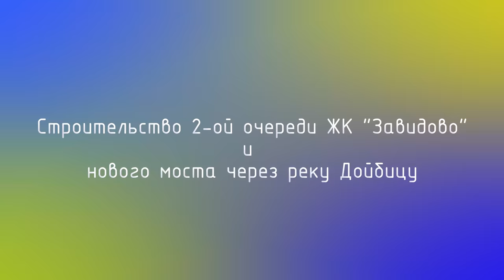ЖК "Завидово" и мост через р. Дойбицу 4К | Июнь 2018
Аэросъёмка в формате 4К строительства многоквартирного жилого комплекса "Завидово" и нового четырёхполосного моста через реку Дойцбицу в июне.